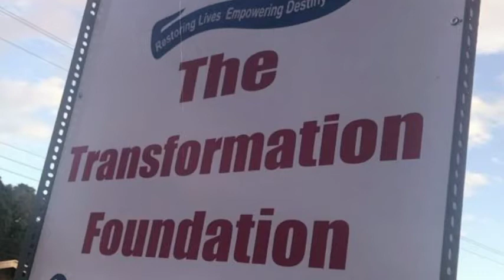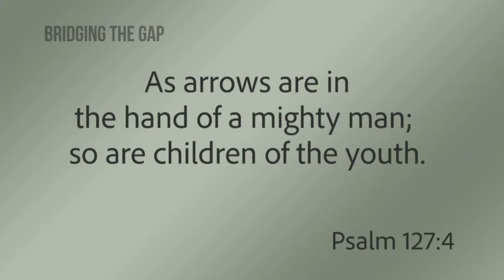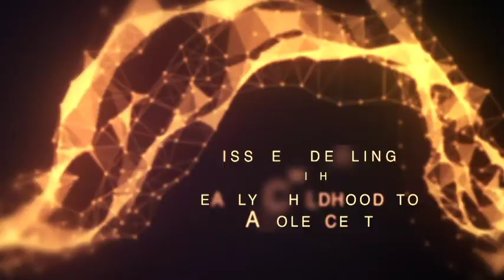Bridging the Gap November 7, 2020 pt 1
Hosted and Produced by the Gartlyn Arthur-Chance of Holistic Transformation Ministries-Louis D’or, Tobago